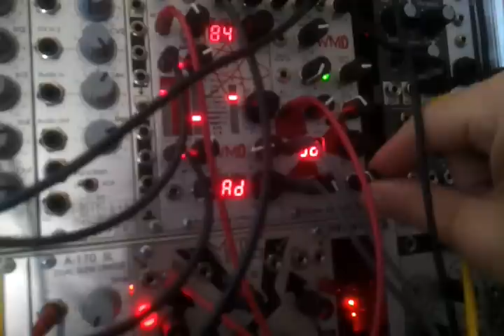First minute with WMD GWS and Geiger Counter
First simple patch with Gamma Wave Source and Geiger Counter. Make Noise Renè sequencing, 4ms PEG opening Cwejman Vca-2p and Make Noise Maths opening Harvestman Polivoks vcf. Presure Points guiding the Wave table on Geiger Counter and Renè changing wave table on osc1 in GWS

Crapping audio... taken from mobile phone... sorry :-)